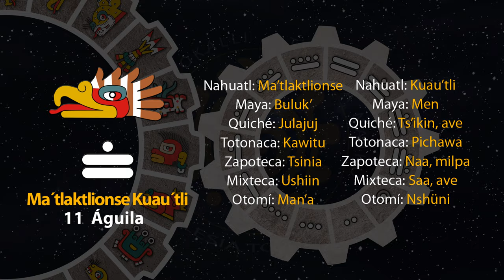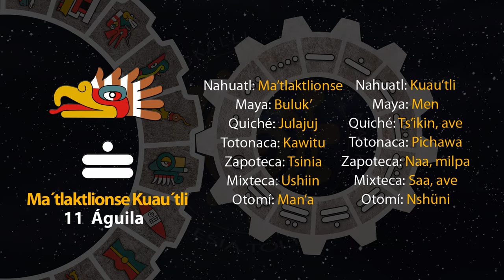El tonal de hoy es "11 Águila - Ma´tlaktlionse Kuau´tli" 31/07/24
2 de Tlashochimako
Año 8 Ocelote
50 del 19 Atado
5146 del Quinto Sol

31 de julio de 2024.